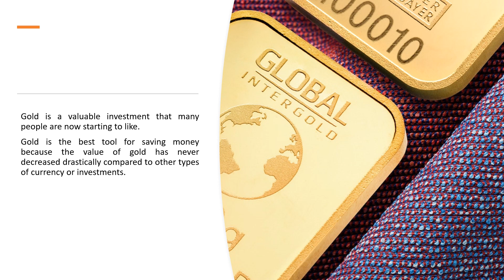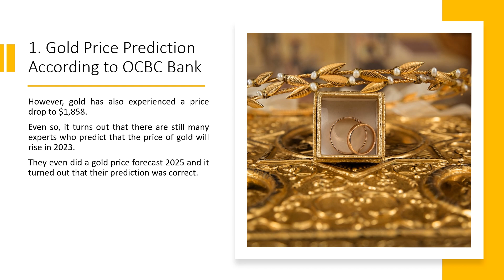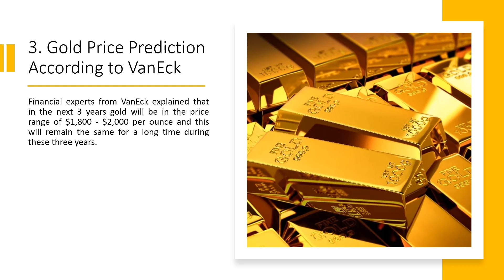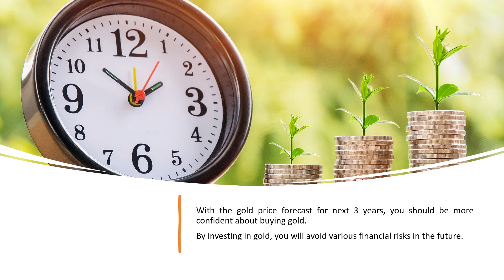Gold Price Forecast for Next 3 Years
Are you interested in investing in gold? In this video, we will dive deep into the future of gold prices and provide you with a comprehensive forecast for the next three years.

Whether you're a seasoned investor or just starting out, understanding the potential trends in the gold market can be a game-changer. Join us as we analyze market indicators, historical data, and expert opinions to give you valuable insights that will help you make informed decisions. Don't miss out on this opportunity to stay ahead of the curve and maximize your investment potential. Watch now and unlock the secrets to successful gold investing.